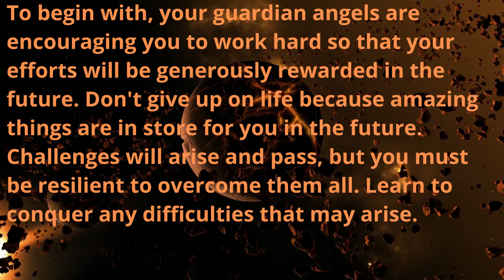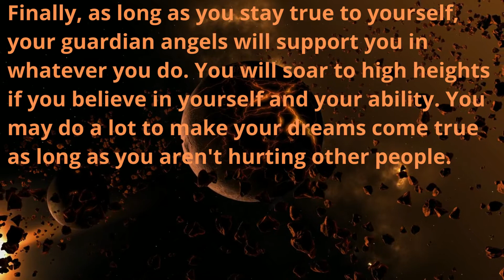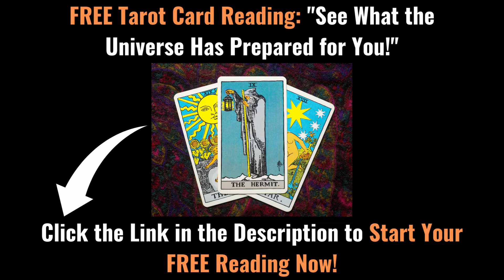1551 Angel Number Meaning🌕 [Update]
1551 angel number meaning? Because Angel Number 1551 represents your desires, it is time to concentrate on your dreams and goals in order to live a better life. Your guardian angels are telling you to use your creativity and practicality to realize your full potential. Now is the moment to get to work on the objectives you've set for yourself.

🔮 FREE "Tarot Card Reading" ‍See What the Universe Has Prepared for You?👉 Go

💎 CRYSTAL HERBS SHOP (Homemade: Flowers, Gems & Crystal Essences).

_______MY FREE STUFF ONLINE WEBSITE - CHECK IT OUT 👀

✅ Discover Awesome FREE "Survival Stuff" Online That You Never Knew About. Check Us Out Today!